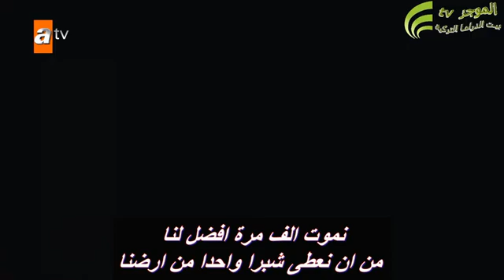المؤسس عثمان اعلان الحلقه 62 اشترك بالقناة لنستمر